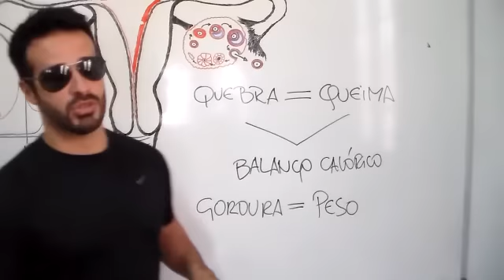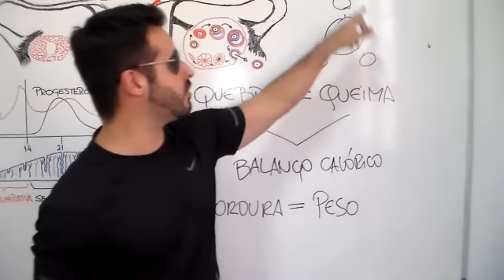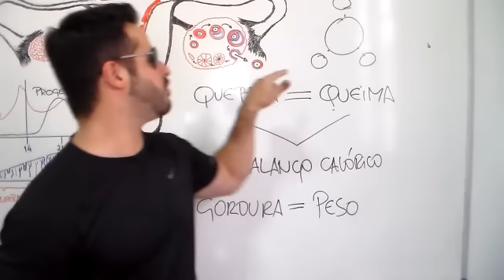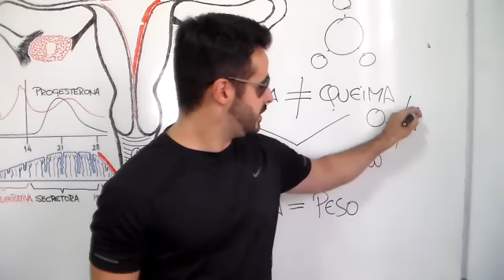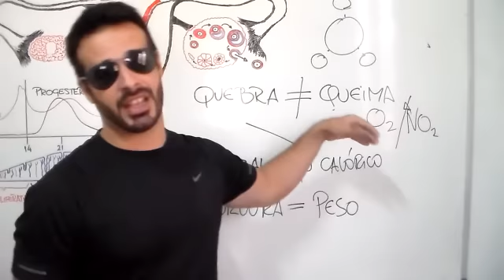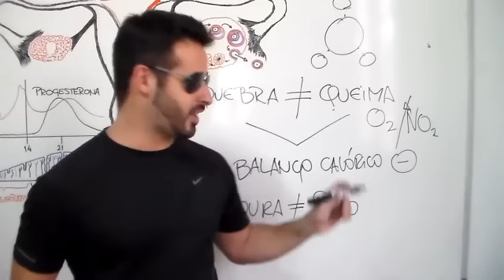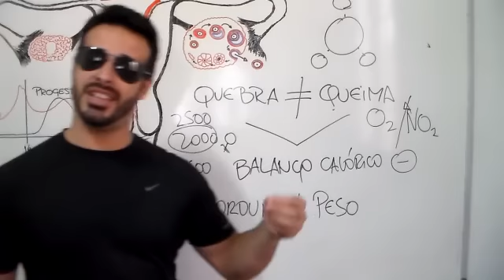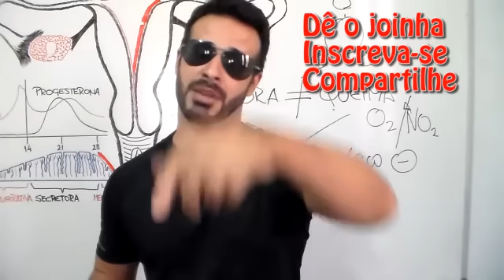Gordura Localizada: Diferenças entre a QUEBRA e a QUEIMA de gordura no organismo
Este é mais um vídeo da parceria com a Escola de Ciências da Vida com o Prof. Fernando Mafra e serve de embasamento teórico para a vídeo aula sobre os medicamentos utilizados na redução de peso (anorexígenos), publicada no canal do Fernando e presente nesta lista de reprodução.

Os assuntos abordados neste vídeo são a diferença entre QUEBRA e a QUEIMA da gordura pelo organismo. Nos procedimentos estéticos ocorre a QUEBRA da estrutura das gordura, porém para ocorrer a QUEIMA (eliminação da gordura do organismo) é necessária a prática regular de exercícios físicos. Portanto não confunda estes dois termos!!!

Rogério Gozzi